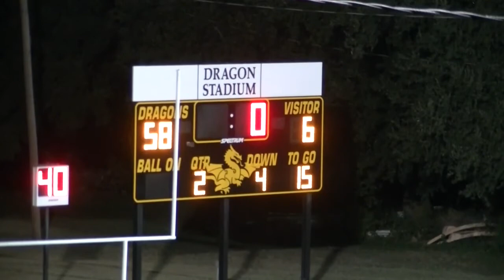Week 7, 2015 Iredell 58 Morgan 6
Iredell is in yellow.
Texas High School Sixman Football